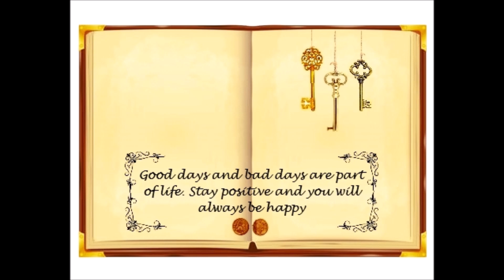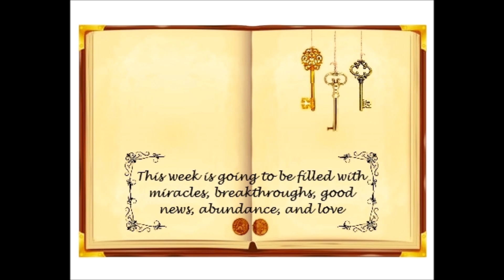The Book of Wisdom: Audio Version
Voyagers have a heart of gold,  and we take care of our own in times of crisis!   Many of us are familiar with Olga Dudakova's Book of Wisdom,  a constant companion with Olga on her tours.  It's a small notebook that meant a lot to her and came to mean a lot to us as well.  In the rush to leave Kyiv,  Olga sadly left it behind.  My Voyager friend Sheila enlisted a group of folks to gather the quotes Olga had shared from her Book of Wisdom during her tours and asked that I recreate the book electronically!

Here is what we put together for Olga. . .